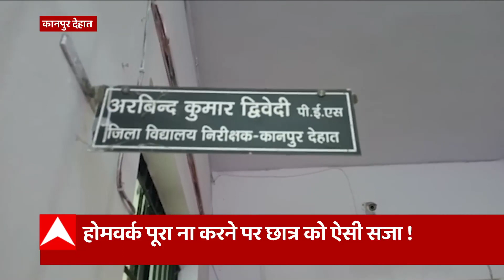Kanpur Dehat: होमवर्क न पूरा करने पर अध्यापक ने छात्र को बेरहमी से पीटा,गर्दन पर बरसाए डंडे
यूपी के कानपुर देहात में शिक्षक ने एक छात्र को बेरहमी से पीटा है. होमवर्क पूरा न करने पर छात्र को अध्यापक ने डंडों से पीटा है. पिटाई के दौरान छात्र की गर्दन पर चोट आई है.